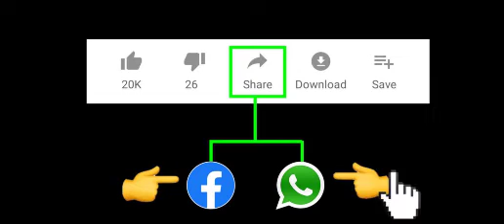Pawan Kalyan | Pawan Kalyan videos | Pawan Kalyan news | Pawan Kalyan latest movie | Janasena Videos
Jana Sena Party president Pawan Kalyan has set a two-week deadline for the YSR Congress party government to resolve the shortage of sand in Andhra Pradesh that has brought the construction industry to halt, resulting in a spate of suicides by workers.

Pawan Kalyan took out a long march, “Sand Satyagraha”, on the streets of Visakhapatnam on Sunday in support of the workers that culminated in a public meeting at Old Jail Road.

Six construction workers have killed themselves in the last one month in Guntur district after losing their jobs over the sand shortage. The shortage has also hit construction activity in the state, pushing several lakh workers into unemployment.